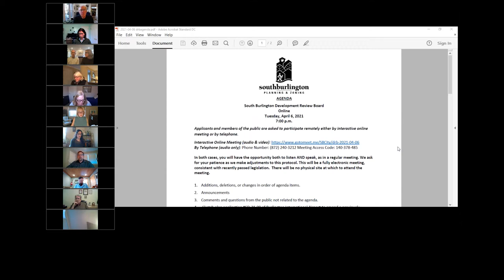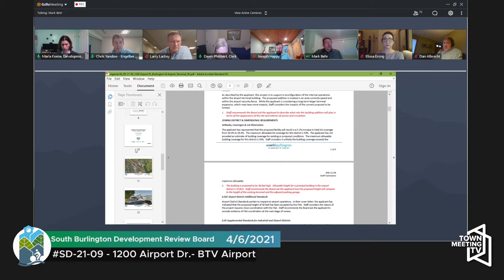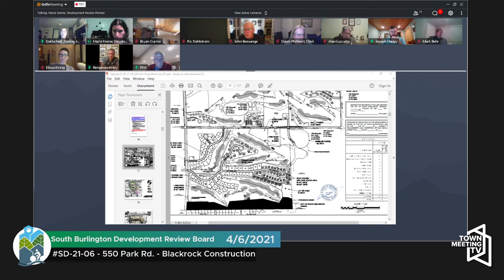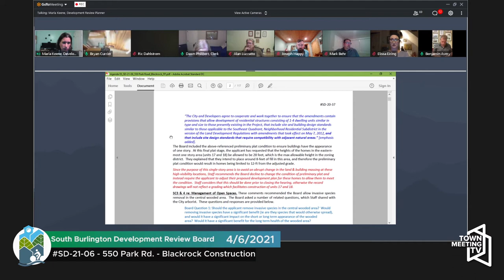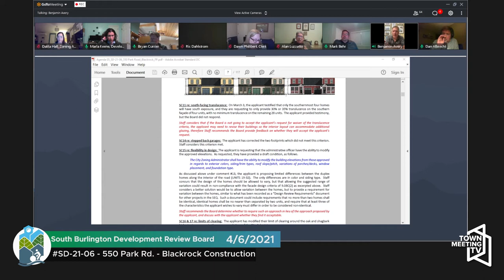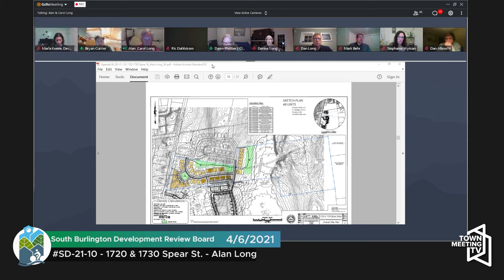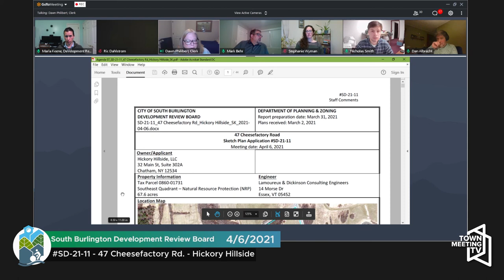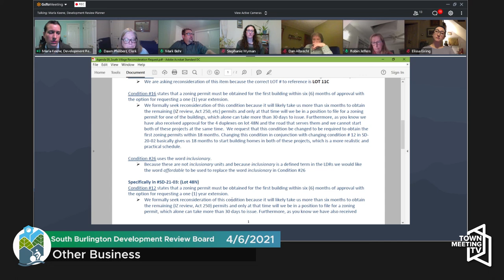4/06/2021 - South Burlington Development Review Board